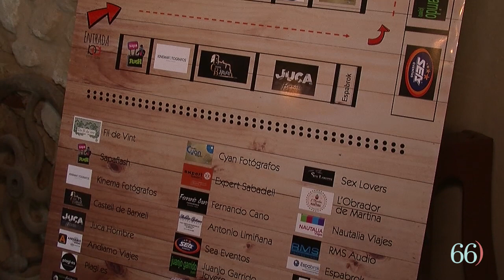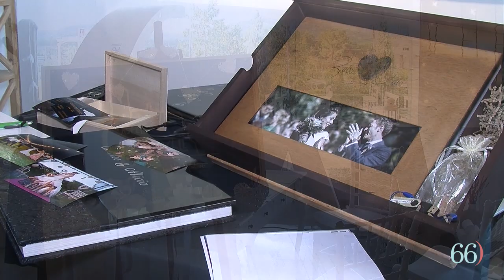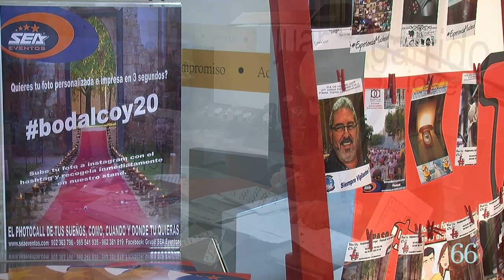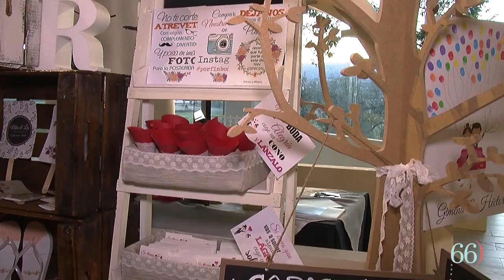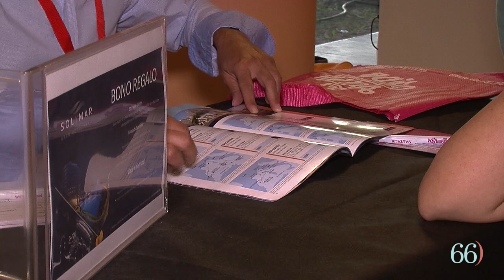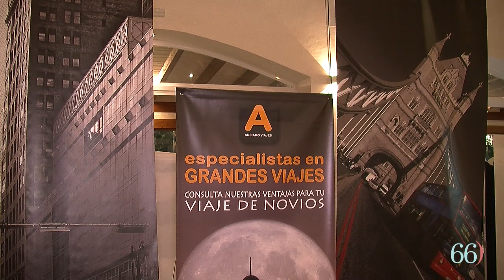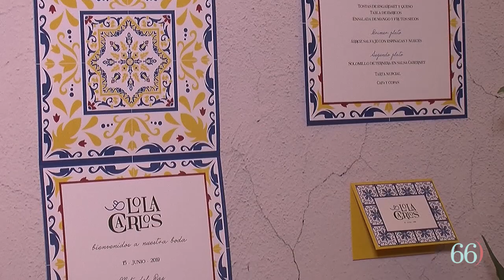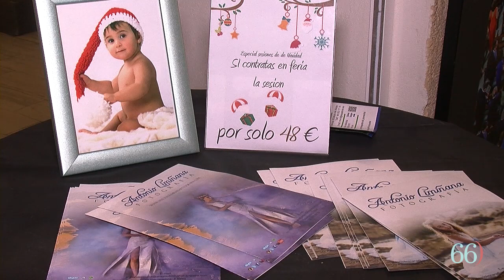Fira Bodalcoy 2018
Asistim a la fira BodAlcoy al Castell de Barxell